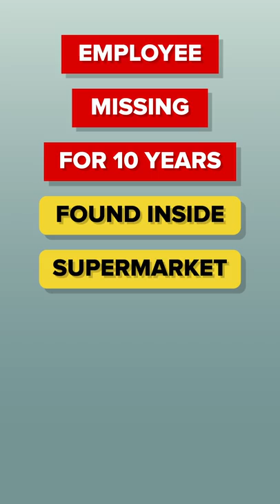Employee Missing For 10 Years Found Inside Supermarket